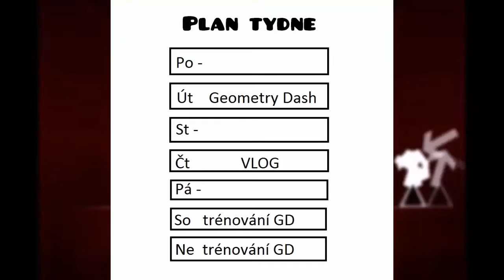INFORMAČKA Geometry Dash, nový VLOG